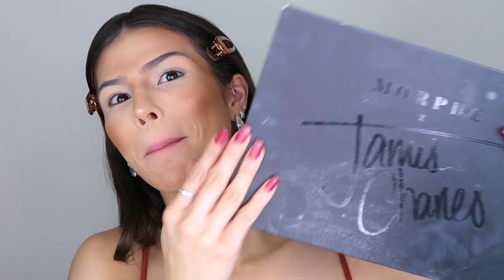MAKE COM BRILHO PARA O NATAL | FÁCIL E LINDA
Oii suas lindasss ! Hoje trouxe o passo a passo de uma maquiagem LINDA para você passar o Natal e arrasar.
Tenho certeza que vai conseguir reproduzir. Me conta o que achou !

* Bruma Glow Fix Petrizi
* Base Studio Fix Fluid M.A.C com base Revlon cor 220
*Esponja Easy Blender Petrizi ( tecnologia japonesa de baixa absorção )
* Corretivo natura cor bege claro 24
* Corretivo Too Faced cor swan
* Contorno chocolate Petrizi ( IMPECÁVEL )
* Iluminador Petrizi bronze cor : você é unica
* Pó fininho Petrizi cor: Você é importante
* Batom vermelho : Você é sexy Petrizi
NOVO LANÇAMENTO PETRIZI : ILUMINADOR CORPORAL PETRIZI

✨JÁ CONHECE A MINHA LINHA DE PRODUTOS?✨
Acesse os links e conheça:

✉️  CAIXA POSTAL:
Fernanda Petrizi
Caixa Postal 391
Divinópolis - MG
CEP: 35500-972